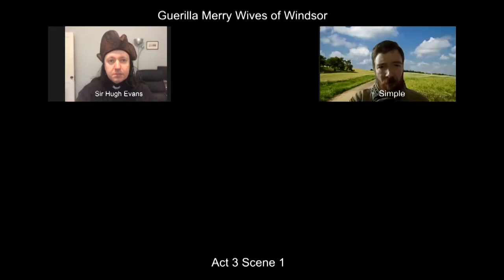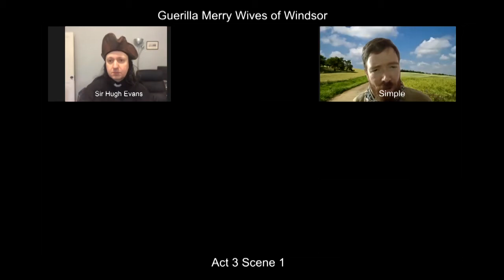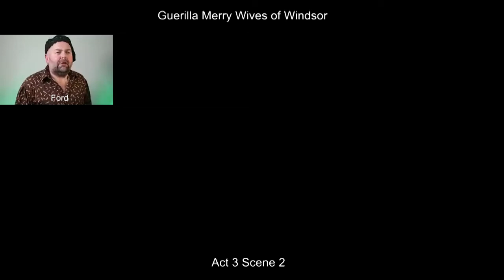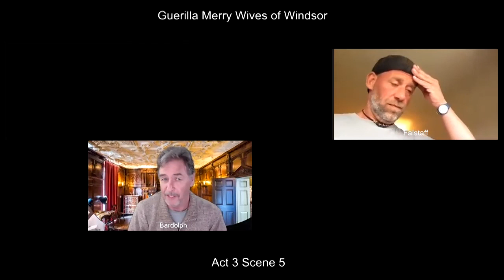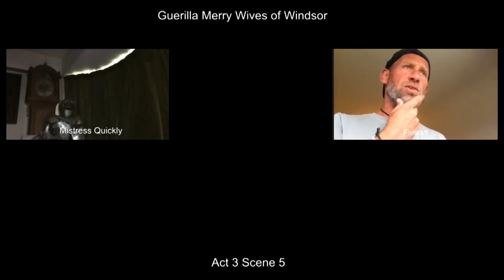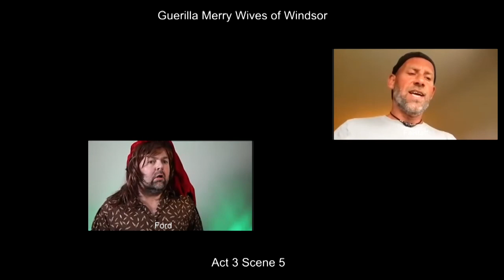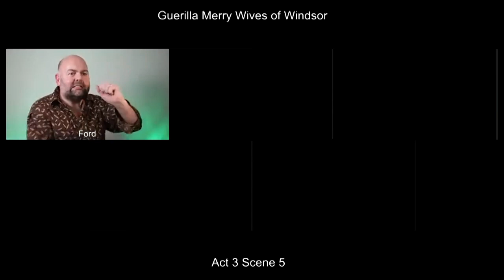The Merry Wives Of Windsor Act 3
This performance is presented as part of our Lockdown Guerilla Shakespeare Festival.

Actors from all over the world came together online from their homes to perform this play with no rehearsal or direction and without meeting before the performance.

The performance is presented as live as it happened.

Cast in order of appearance:

Andrew Hobbs as Sir Hugh Evans
Sam Stickland as Peter Simple
Nik Drake as George Page
Nigel Doylerush as Justice Robert Shallow
Ben Howarth as Abraham Slender
Paul Mooney as Doctor Caius
Morgan Bo as John Rugby
Mimi Brown as the Host of the Garter Inn
Lucyelle Cliffe as Mistress Margaret Page
Max Dickinson as Robin
Mark Beauchamp as Ford
Heather Roan as Mistress Alice Ford
Alistair Smith as John
Jay Joel as Sir John Falstaff
Edward Spence as Fenton
Lesley Leveriza Lina as Anne Page
Nicole Faraday as Mistress Quickly
Pat Caporuscio as Bardolph

Original music by Alistair Smith
Video editing by Nigel Doylerush
Stage managed by Mary Anne Coleman